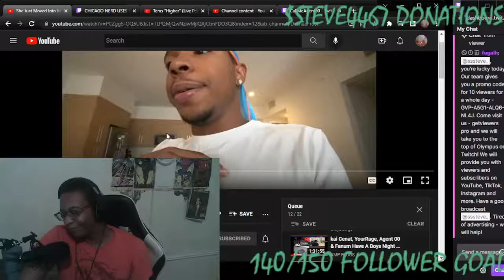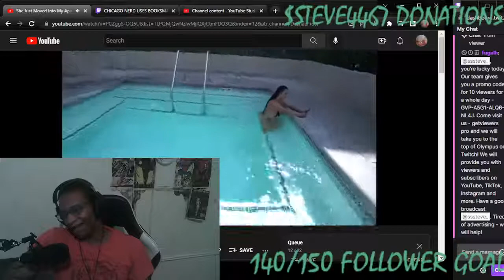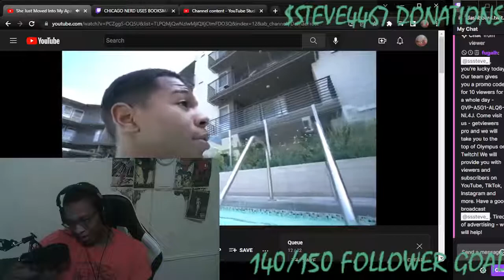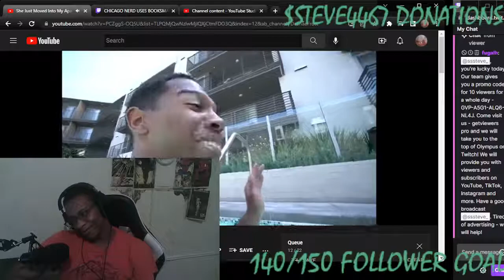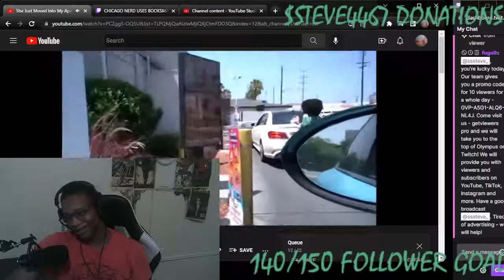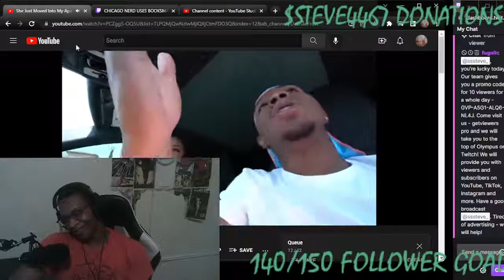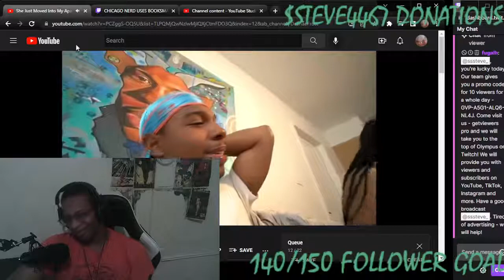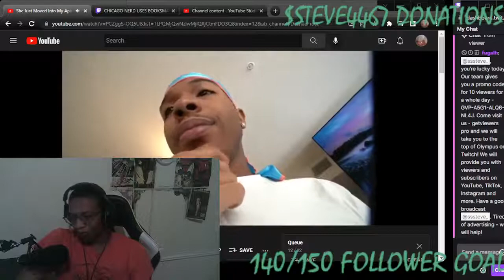DESHAE BACK AT IT AGAIN - She Just Moved Into My Aparment Building😍- DeshaeFrost